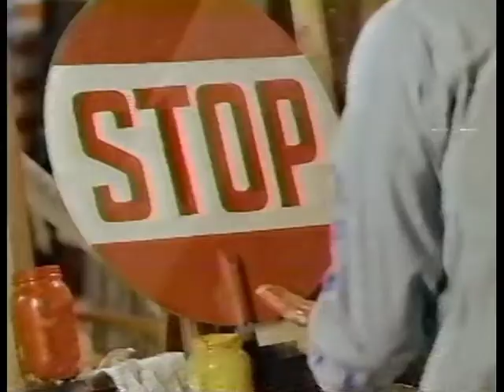Chrysler Theatre - Season 3.24 "Runaway Bay" (1966) Carol Lynley, Robert Wagner, Lola Albright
Disillusioned with life in the city, a young woman returns to her small home town. With Sean Garrison, Sheila Wells, Berry Kroeger, Nicholas Colasanto, Peter Masterson, Ray Montgomery.